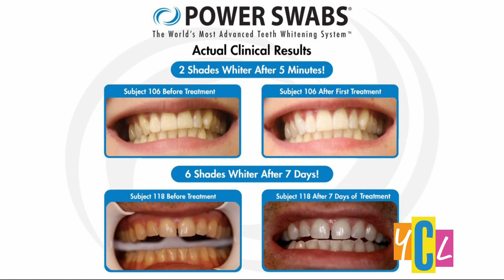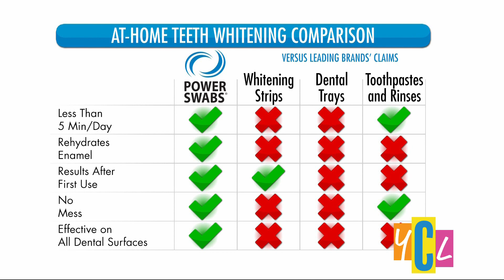Average 6 Shades Whiter Teeth in 7 Days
Learn how Power Swabs can help whiten teeth in as little as seven days. This segment was paid for by True Earth Health Solutions.